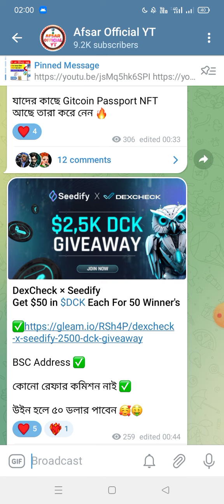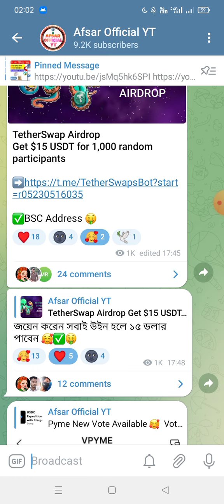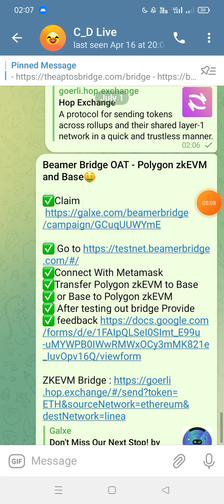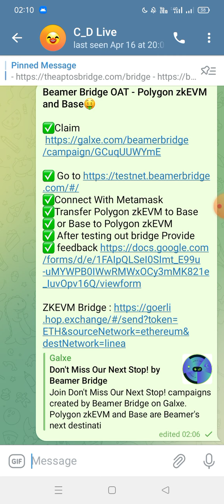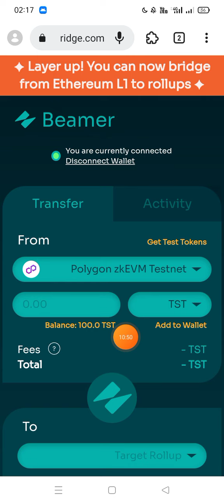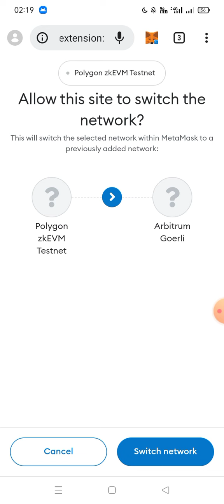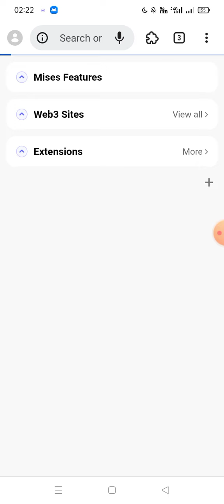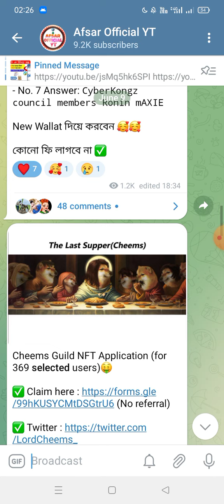New NFT Claim Offer 2023।। Beamer Bridge OAT - Polygon zkEVM and Base🤑 Future Airdrop Soon 🔥